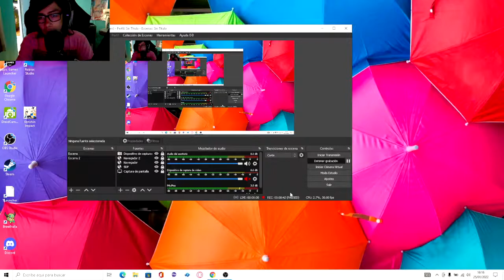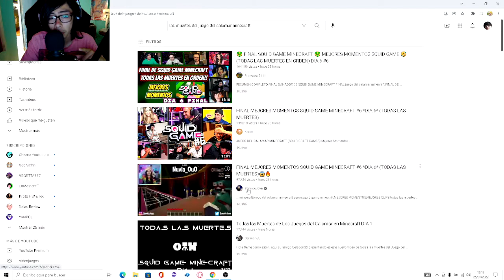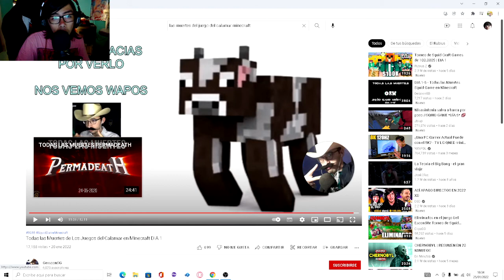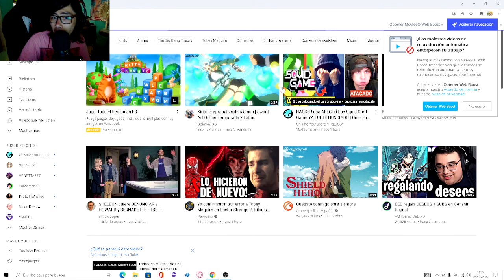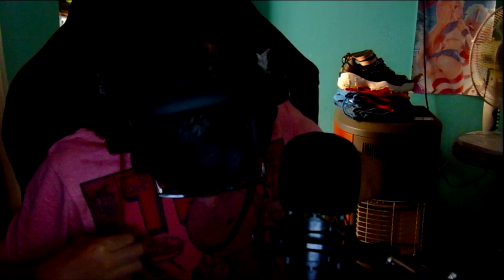todos los streamers son webones muertes del juego de calamar minecraft